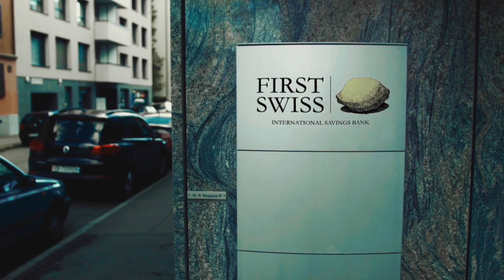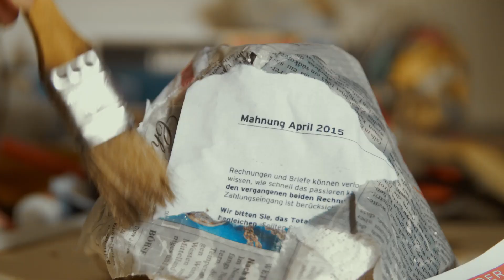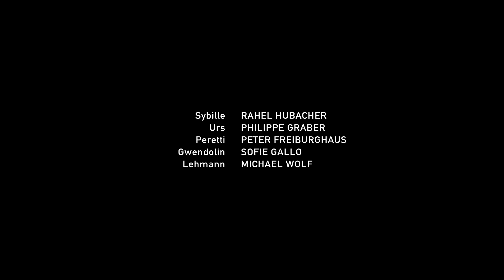Der Schinken - Roiber und Poli (Folge 1)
In der ersten Folge richten wir unser Augenmerk auf die Zbinden Familie, lernen ihre Wünsche und Träume kennen und erfahren den Grund, weshalb ihre kleine Welt aus den Fugen gerät.